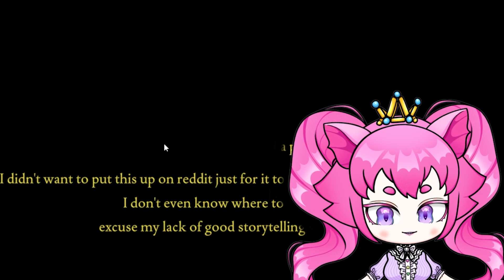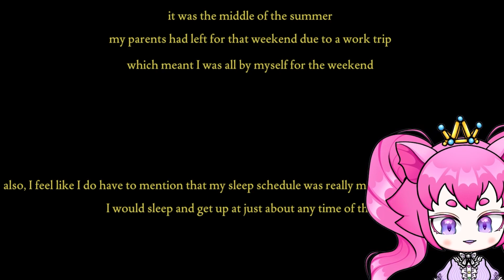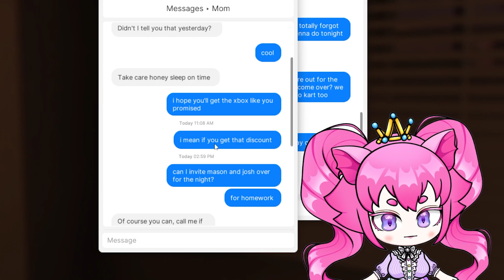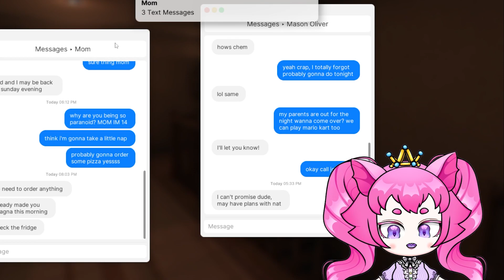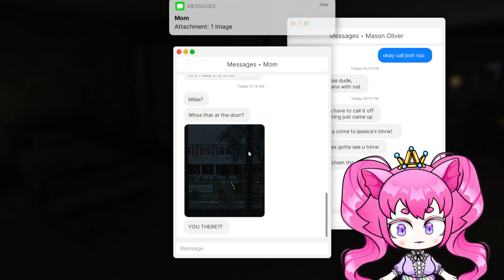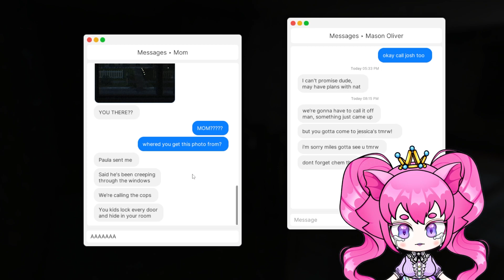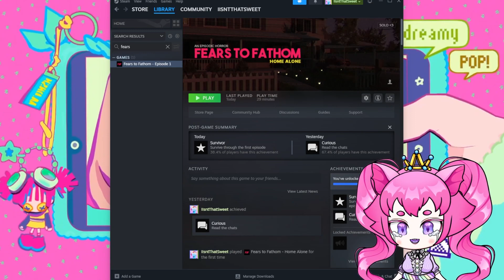YOU CANNOT FATHOM MY FEAR 🤡 Fears To Fathom Episode 1 - Home Alone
MY FIRST EVER VIDEO! I'm playing Fears to Fathom Home Alone and I HATE IT